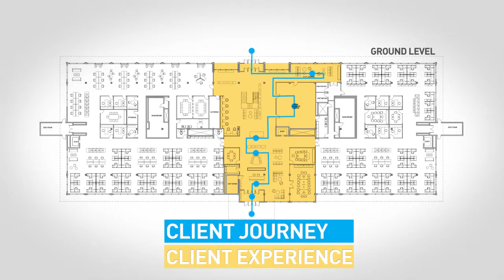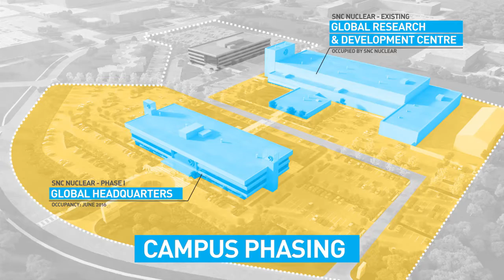SNC Lavalin - Sheridan Park Campus Reimagined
The EXCHANGE Sheridan Park is a truly dynamic campus-inspired destination for iconic global businesses in the heart of Mississauga. A progressive center where the best things in business come together for future workers, encouraging collaboration and innovation between businesses while impressing its customers and propelling opportunities for businesses to succeed.